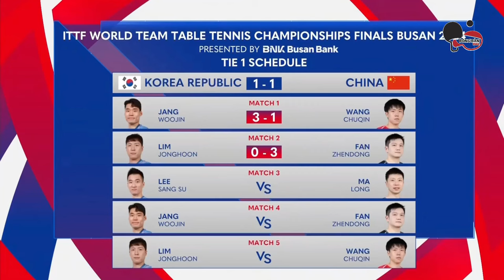LEE SANG SU vs MA LONG (KOREA vs CHINA) - ITTF TEAM BUSAN 2024 MEN TEAM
Giải bóng bàn đồng đội thế giới BUSAN 2024
WORLD TABLE TENNIS TEAM CHAMPIONSHIP BUSAN 2024
Men's Teams Semifinal - Đồng đội nam KOREA vs CHINA
LIM JONGHOON vs FAN ZHENDONG - MATCH 3